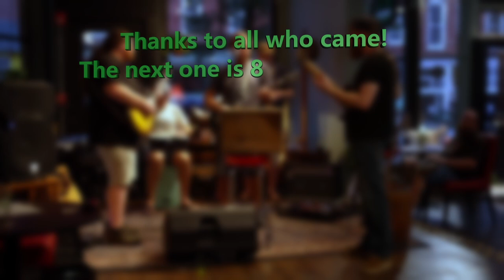Inaugural Gary's Musical Gathering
On 7/11, the day after Pembroke City Limits opened, I had my first GMG with over a dozen working NH Musicians.  This will be a monthly event, with the next happening on 8/8 at 134 Main St Pembroke, NH.

Thanks to Rob Azevedo, Jesse Roussell and the musicians that came out:
Bob Dwyer
Ryan King
George Daher
MHP
Scotty
Jordan Quinn
Huey the Gecko
Aaron Bilodeau
Sarah Bird
Ryan Bossie
Tyler Moran
Jason Reichelson
Nick Bates
Brad DiPalma